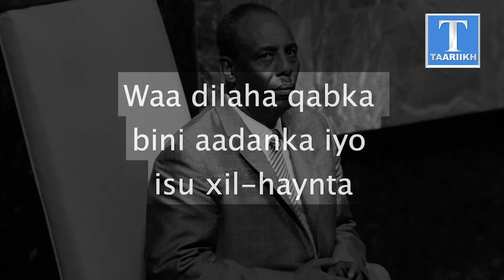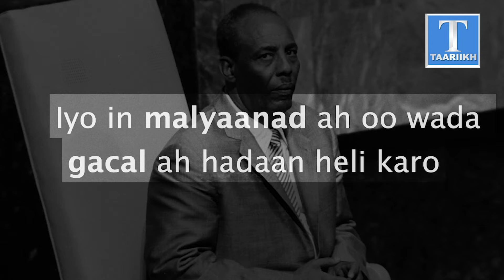Khudbadii Jaadka (Qaadka) ee Jaalle Maxamed Siyaad Barre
Former Somali President Mohammed Siad Barre and views on Khat (Qat) stimulant.